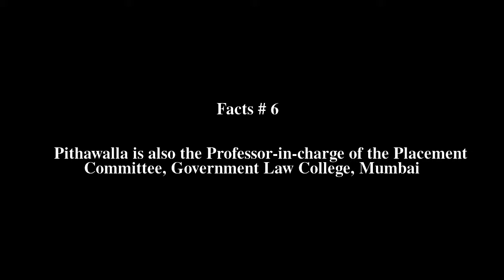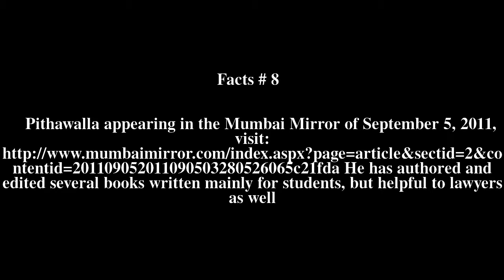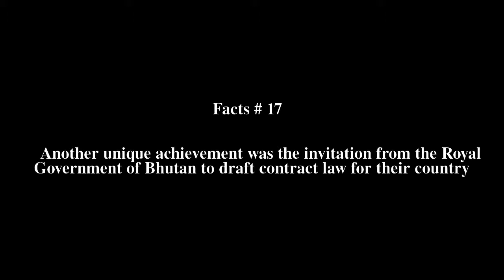Homer Pithawalla Top # 18 Facts